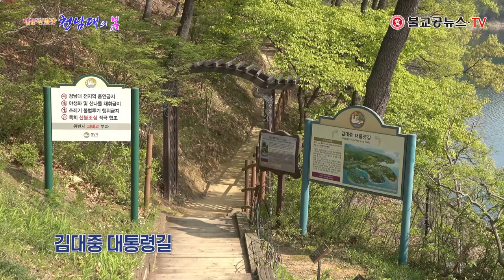대통령 별장 '청남대'의 봄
한때는 대통령의 별장이었던,
대청호반에 자리 잡고 있는 청남대를 찾아가는 길목마다
봄 꽃들의 향연이 시작되고 있다.
올해로 8회째를 맞는 청남대 봄꽃축제 ‘영춘제’가
“봄을 봄, 희망을 봄”이란 주제로
오는 4월 24일(토)부터 5월 9일(일)까지 청남대에서 열린다.
월요일을 제외한 14일간 야생화, 수목분재 전시와
목,석부작, 솟대, 현대서각 전시회도 열린다.